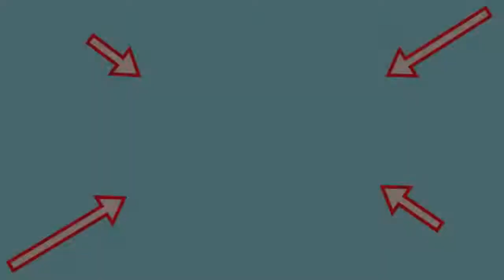En Rahatlatıcı Slime Videoları #6 🍓 (YENİ) | Birbirinden Güzel Rahatlatıcı Videolar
kedi videoları, ortaya karışık videolar, komik videolar, shorts ve tiktok